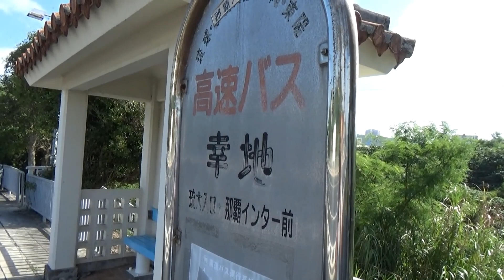沖縄の高速バスから ゆいレール への乗り継ぎ 【高速幸地 バス停 → てだこ浦西駅】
沖縄の高速バスからゆいレールへの乗り継ぎは、てだこ浦西駅が開業したため手軽にできるようになりました。
ただし丘陵地帯であるのでアップダウンがきついのですが・・・